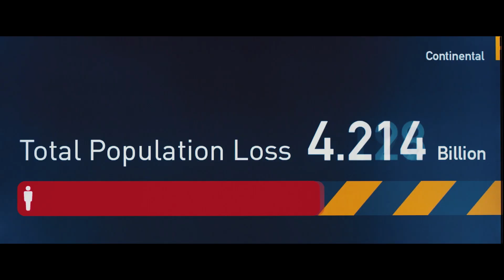WORLD WAR Z - Kritik inkl. Filmszene Trailer Deutsch German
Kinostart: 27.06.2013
Filmlänge: 116 Minuten
FSK: Ab 16 Jahren freigegeben

Auf der ganzen Welt bricht plötzlich ein Virus aus, der die Menschen in Zombies verwandelt. Gerry Lane (Brad Pitt) wird von der U.N beauftragt ein Gegenmittel für die Pandemie zu finden, wofür er nur 90 Tage Zeit hat ...
Das Spiel gegen die blutrünstige Horde von Zombies beginnt!